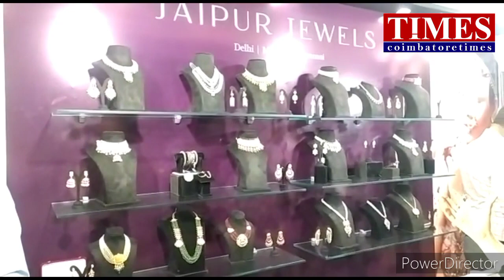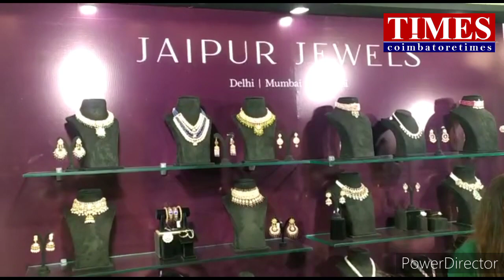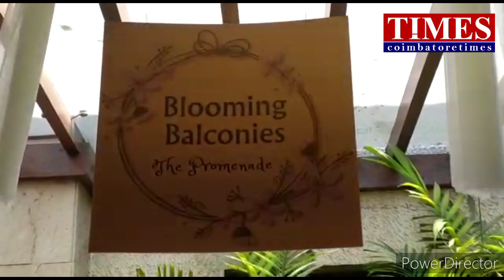FICCI Flo Galleria|நகை ஆடை கண்காட்சி|colourful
Hotel Residency towers gold,dress exibition. ficci flo galleria